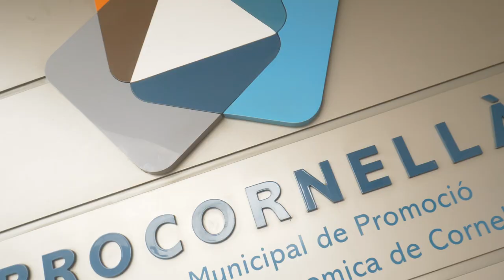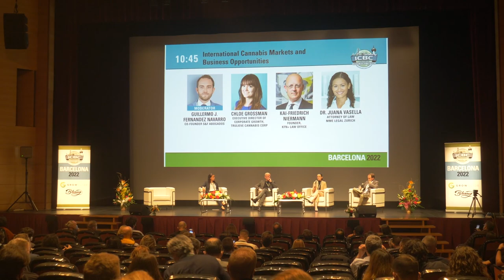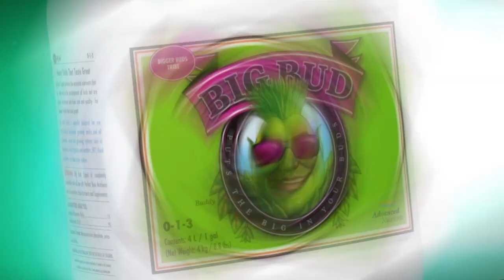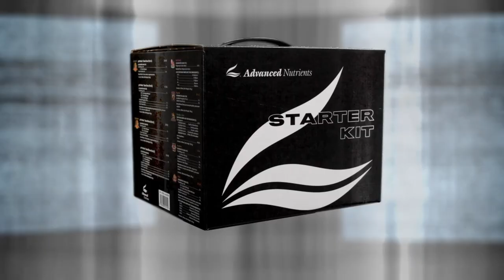¿Celebramos el 420? ICBC en Spannabis Barcelona 2022 - Luz Verde a la libertad Marihuana Now 144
En la pasada Spannabis Barcelona nos reencontramos, se vieron y removieron muchas cosas, por supuesto también las oportunidades de negocio relacionados con el cannabis. Allí pudimos asistir al ICBC, el  b2b enfocado al desarrollo empresarial.
Pero no solo se habló de negocio, también pudimos escuchar  la otra parte, la de las personas represaliadas.  Voces como la de Albert Tío i Victor Segués, que nos ponían al día de su situación actual y de su libro Luz Verde a la libertad.
La vuelta de Spannabis 2022 ha dado mucho que hablar… casi tanto como la retirada “temporal” de las leyes sobre cannabis que Esquerra Republicana y Podemos presentaron  en el congreso. O los giros inesperados  a los que nos tiene acostumbrados la subcomisión de cannabis medicinal,  al más puro  estilo “Perdidos”,

El 20 de abril es una fecha señalada para cualquier amante del cannabis.. Cualquier pretexto es bueno para mantener algunas tradiciones. Sobretodo si consisten en “reivindicar”  buenos humos con tus colegas…
Algunos, ven en el 420 la excusa perfecta para bautizar una ley, otros para resurgir de las cenizas, y los más veteranos,  una parada más en el recorrido de una Marcha, que dura ya 25 años

Para celebrarlo y reivindicar nuestro cuarto de siglo de Marchas Mundiales de la Marihuana en Madrid,  las organizaciones han convocado una serie de actividades presenciales con el fin de recuperar el tiempo, y los derechos perdidos en los últimos años. ¿Queréis saber más? No os perdáis nuestro programa  especial para este 420, donde os contaremos todos los detalles.